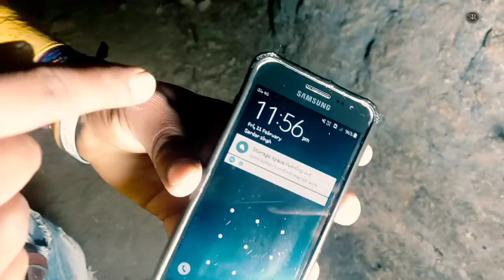पाखंडी - अघोरी बना हैवान | गलियारे मै बैठा था मौत का सौदागर | Pakhandi - Aghori Bana haiwan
I'm on Instagram as @official_suryaa_01. Install the app to follow my photos and videos.

part-1 और Part - 2 आप सभी लोगों ने देखा होगा कि क्या हुआ यहां हमारे साथ आप सभी को part-3 का बेसब्र से इंतज़ार था तो आज आपके इंतजार को देखते हुये यह वीडियो upload कर रहा हूं उम्मीद है आप सभी का प्यार ऐसे ही मिलेगा |

please join karlo bhaiyo

जल्द लाइव पर मिलेंगे 😘😘😘

  चेतावनी
कमजोर दिल वाले वीडियो से रहे दूर | बच्चे ना देखे

love you all brother's and sister's ♥️♥️♥️

इस वीडियो को शूट करते समय वो सारी घटनाये हुई जो नहीं होनी चाहीये थी.

इस घटना को देख कर आपको हकीकत का एहसास हो जाएगा कि ये सब सही हुआ या गलत |

please video को zyada से zyada share kare 🙏🙏🙏

आपका भाई आज ऐसी जगह पर आया है जंहा आज भी उस बुज़ुर्ग की आत्मा का एहसास है और आज भी वो जगह most dengureus place में से एक है , तो plzz वीडियो को बिल्कुल भी skip मत करना और जहां आपका भाई इतनी रिस्क लेकर यहां आया है तो plzz support करना और channel पर नए है तो plzz Subscribe kar लेना..

Thank you  💓 से .

most popular haunted video's Link --must watch ⌚

अघोरियों के आंसू निकाल देगा ये  ? | आंखे फटी रह जायेंगे | Part - 1 || Best Indian Adventure

अधूरी कहानी ? भागकर की शादी तो अधमरा कर गांव वालों ने जिंदा गाड़ा | mystry of couple deth